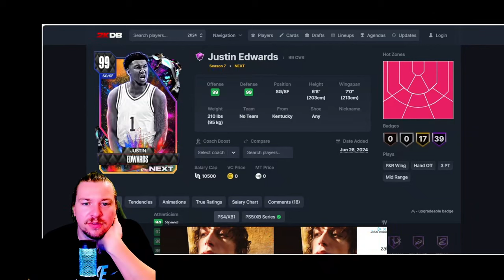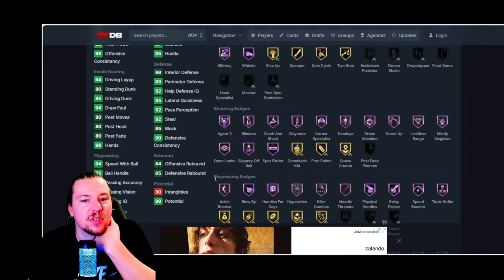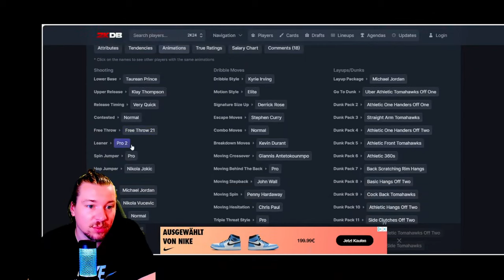99er Rookie GESCHENKT - NEXT LOCKERCODE I NBA 2K24 MyTeam deutsch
NBA 2K will uns an die Angel holen für das kommende Game und haut dafür einen 99er Dark Matter aus der aktuellen Rookie Klasse als Köder raus. Bronny James fehlt natürlich ...

PSN 50€ = 41,79€
20€ = 17,09€